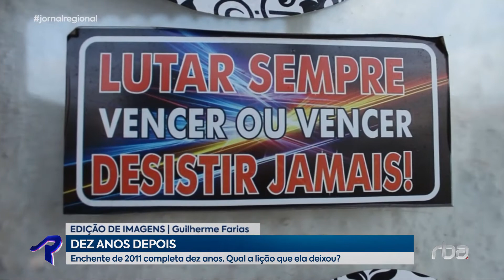10 anos da enchente de 2011 😢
Qual a lição que ela deixou? A enchente completa dez anos nesta semana e ainda está bem viva na memória dos moradores de Rio do Sul e região.